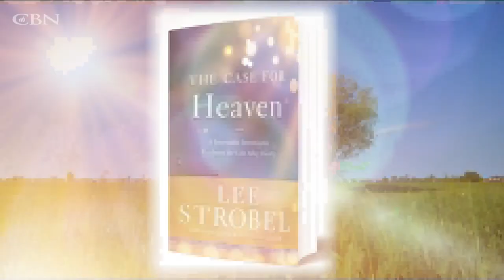Author of “The Case For Christ” Returns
Lee Strobel, a former atheist, takes his investigative journalism skills to uncover what happens after we die. In his latest book, “The Case for Heaven,” he goes in-depth to report what he discovered from his research.

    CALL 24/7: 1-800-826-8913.